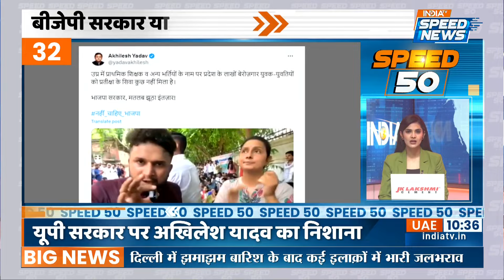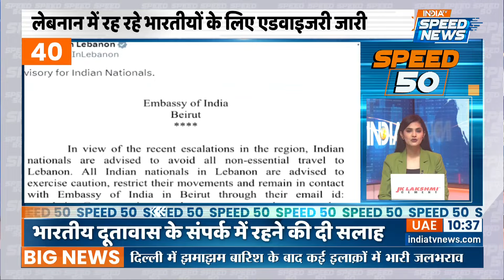Lucknow Barish Viral Video | Lucknow News Today | Heavy Rain in Lucknow | Weather News | India TV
Lucknow Barish Viral Video: कल लखनऊ में मूुसलाधार बारिश हुई. सड़क पानी भरने से राहगीरों को बेहद परेशानी उठानी पड़ी। लोगों को पानी से जितनी परेशानी हुई उससे ज्यादा परेशानी कुछ अराजतक तत्वों की हरकतों से अंबेडकर पार्क के पास कुछ अराजक तत्व वहां से गुजरने वाले बाइक,स्कूटी और कार सवारों के साथ बदतमीजी करते नजर आए। गोमतीनगर पुलिस ने बारिश के पानी में छेड़खानी और अराजकता फैलाने वाले चार आरोपियों को गिरफ़्तार किया है सीसीटीवी फुटेज के आधार पर चिन्हित कर इन्हें गिरफ्तार किया गया है.